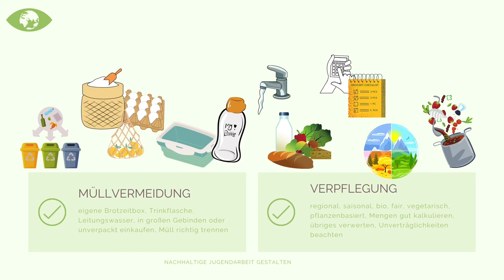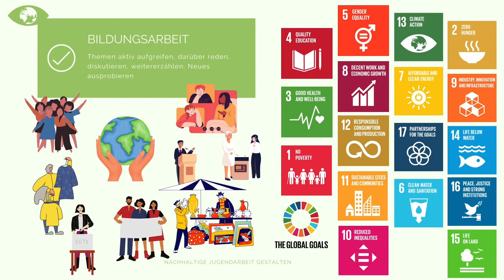Ökologie und Nachhaltigkeit in der Jugendarbeit ** Juleica Ausbildung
Ökologie und Nachhaltigkeit in der Jugendarbeit
juleica Ausbildung

0:00 Talk mit Cäcilia Hauber (kath. Jugendreferentin)
25:50 konkrete Tipps und Infos zum Thema Nachhaltigkeit